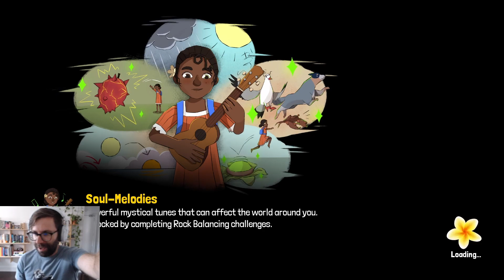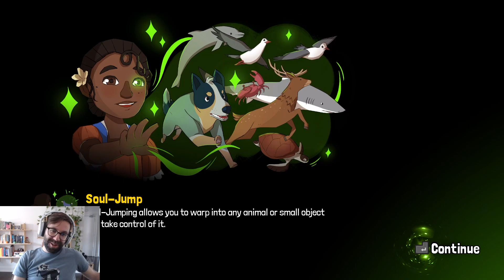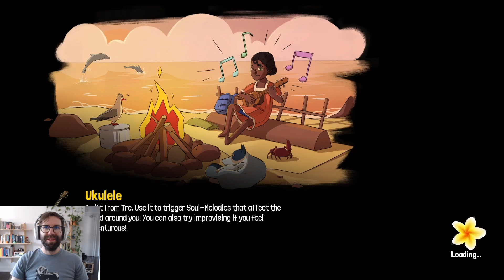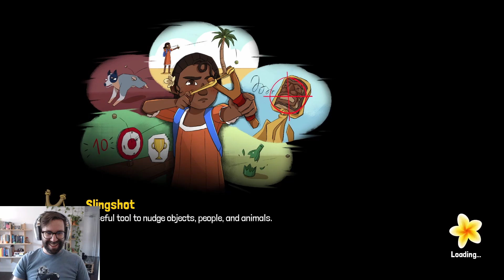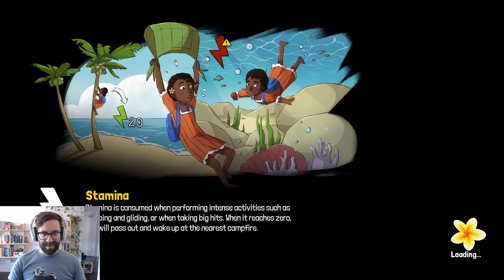Tchia - Ep.03 - Two Green Parakeets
"A Tropical Open-World adventure.
Climb, glide, swim, and sail your boat around
a beautiful archipelago in this physics-driven sandbox.
Use Tchia's Soul Jumping ability to take control of any animal or object,
and Jam on your fully playable Ukulele.
A game inspired by New Caledonia."